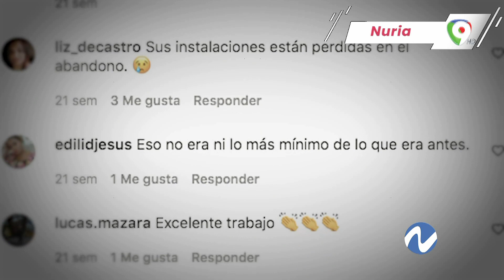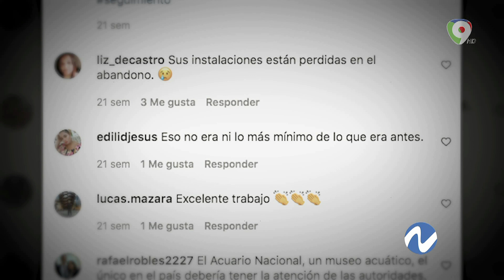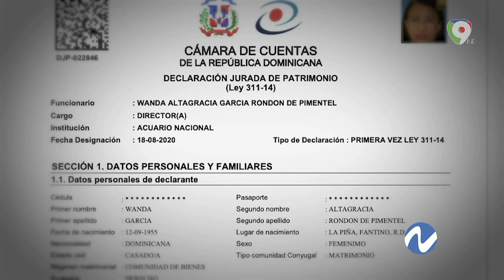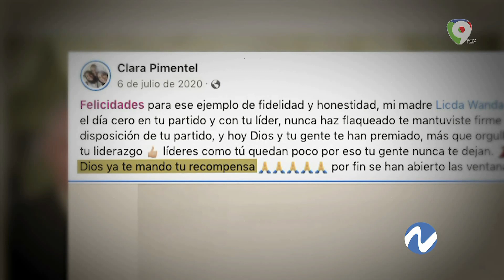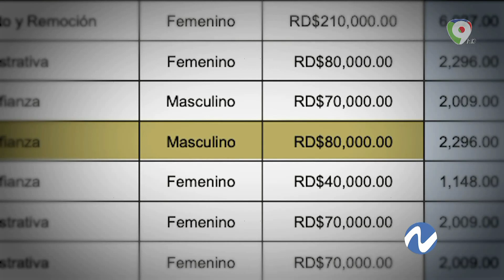SOS desde el Acuario | Nuria Piera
Tras la denuncia de los usuarios por medio de las redes sociales manifestado el descontento sobre el estado crítico en el que se encuentra El Acuerdo Nacional, fue el llamado de alerta para visitar el lugar y conocer qué es lo que ocurre realmente en el lugar, que a pesar de los descuidos sigue siendo visitado por las familias dominicanas.